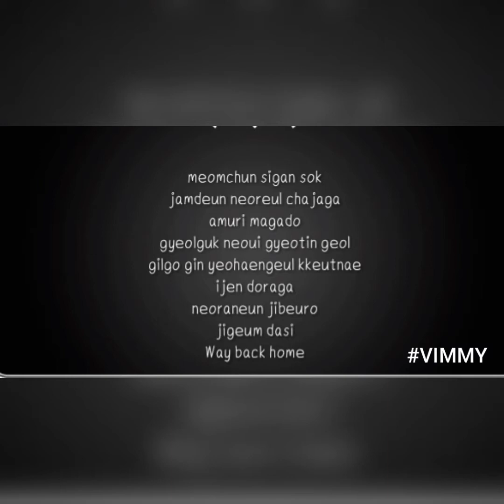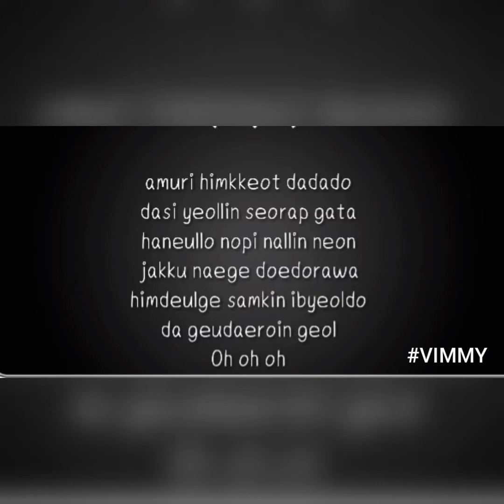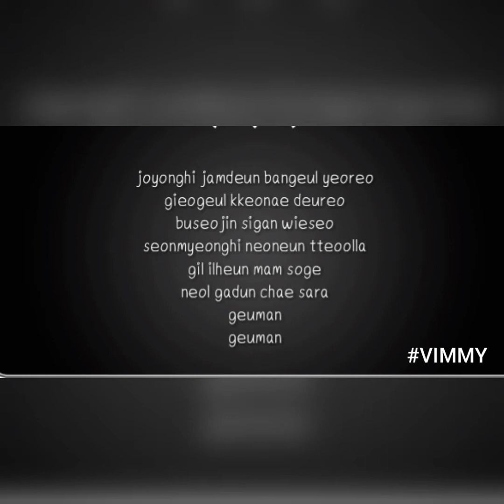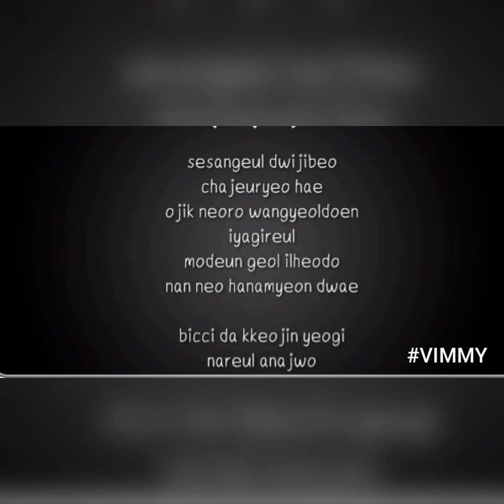Way back Home SHAUN Acoustic+Lyric